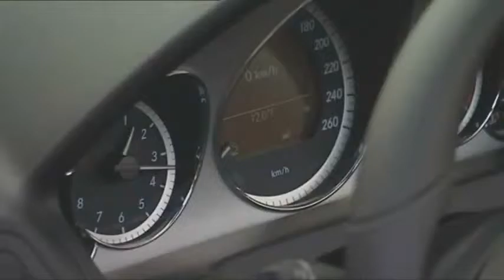Mercedes-Benz E-Class Cabriolet - Trailer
The highly appealing and emotionally charged Cabriolet is the latest addition to the successful Mercedes-Benz E-Class line-up. The open-top two-door model features a classic fabric soft top, making for a stylistically pure cabriolet feeling.